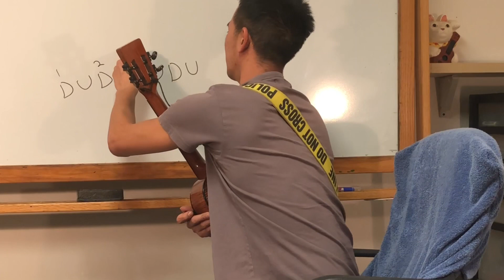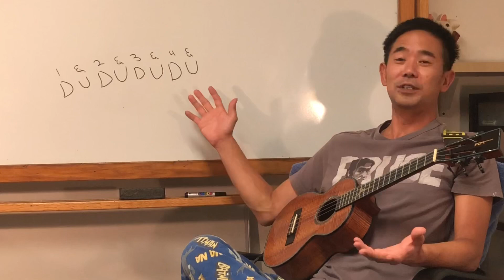Ukulele Lessons with Bruce Shimabukuro (Episode 6)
Learn how to play the ukulele with Bruce Shimabukuro. His ukulele lessons are designed to help ukulele players at all levels. So whether you’re a beginner or at the intermediate level, just remember, Everyday is Ukeday!!!